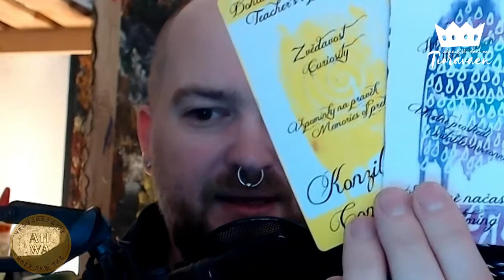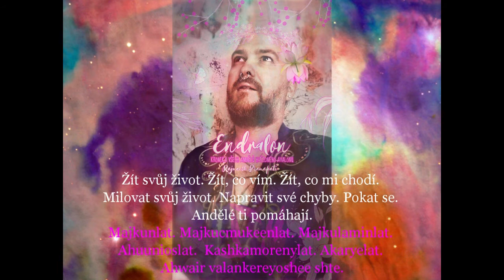Tioravaen ahwairishi daes eam #7 - andělské setkání v avalonských energiích